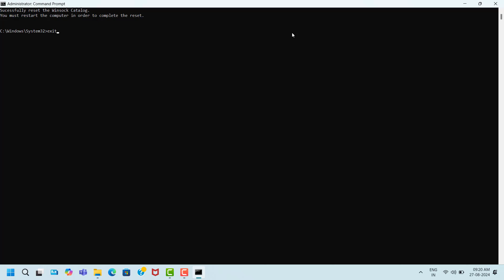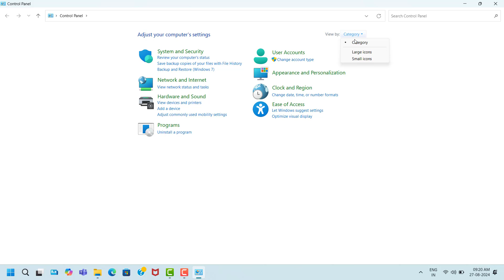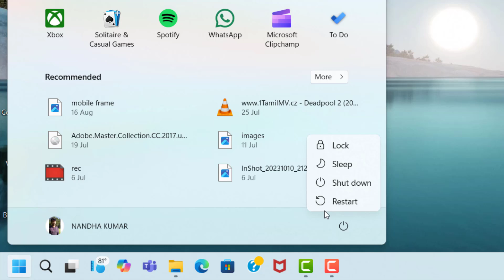lockdown protocol game Network Disconnecting Issue